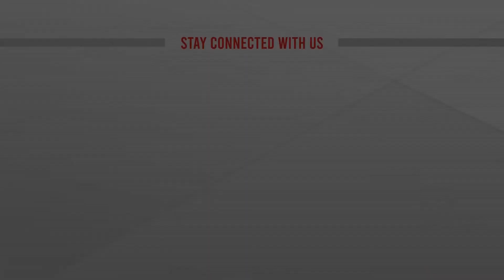পান্থপথের একটি বেসরকারি হাসপাতাল থেকে সরাসরি | Live | ATN News